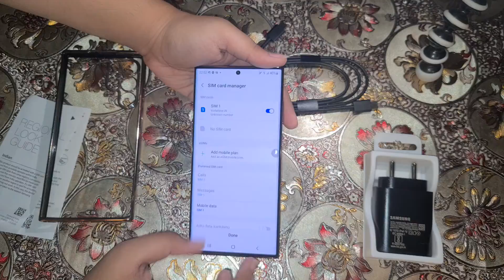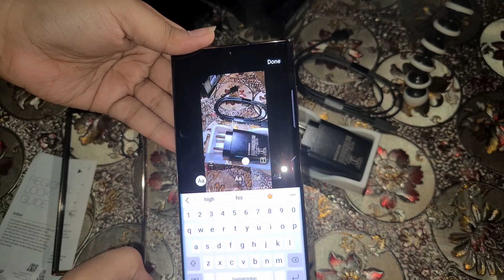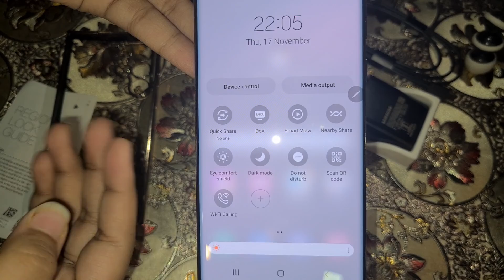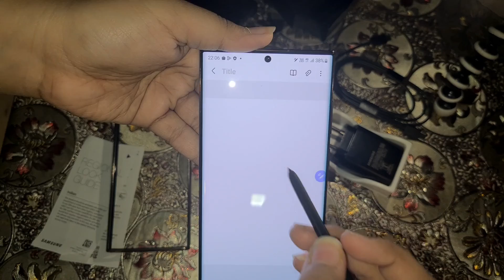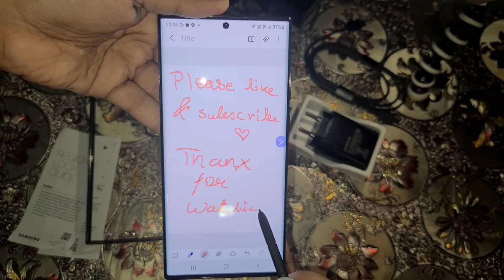Setting up my new smart phone 📱,it's a perfect purchase for vlogging,plz watch till end,comment👌🏻💯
my new smart phone
Samsung s22 ultra